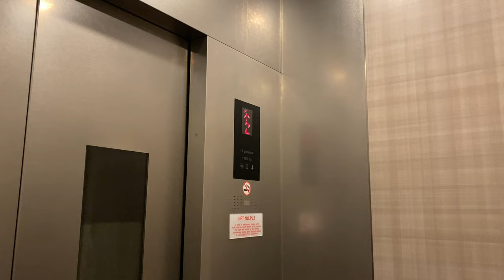KONE S MINISPACE MR @ SCHOOL OF BIOLOGICAL SCIENCES, NANYANG TECHNOLOGICAL UNIVERSITY [LIFTS 5 & 6]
While the original lifts in this building is unknown, they have been replaced alongside the Schindlers in Research Techno Plaza by Kone, which also did the replacement for the lifts at the annexes of the main academic blocks (e.g. N2.1).

As the building was constructed on a slope, and to match with the floors of the main academic blocks, one section of the building extends down to Basement 4, while the other section only goes down to Basement 1.

This lobby has some peculiar features; one of the lifts only goes down to Basement 1, and on the top floor (level 4), there features a call station with two down-call buttons, presumably to call the two lifts separately.